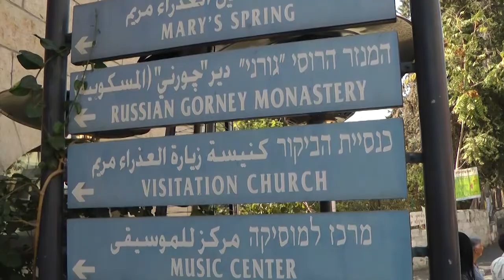חמשושלים 2010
אירועי חמשולים 2010